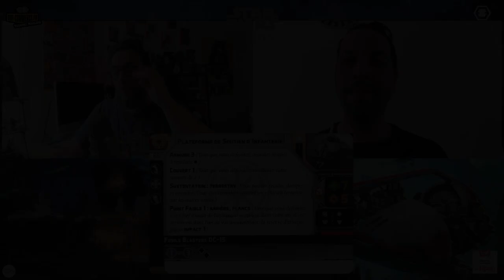Analyse de la Plateforme de Soutien d'Infanterie SWL [FR]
En compagnie de Safsouf [CF] nous analysons dans l'ATELIER la PSI de la république pour SWL.
Profils, pilote, armement ; point fort et point faible de la machine à "fire support" de l'armée clone.
-10% (hors librairie) avec le code : PierreOh